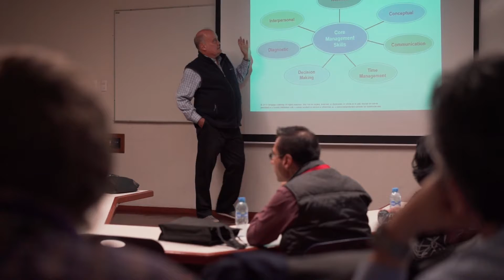Regreso a Casa EXATEC - Campus Estado de México 2018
Las generaciones 1983, 1988, 1993, 1998, 2003, 2008 y 2013 del Campus Estado de México se reunieron en una convivencia en su alma mater en donde recorrieron sus instalaciones y tuvieron una Clase del Recuerdo.